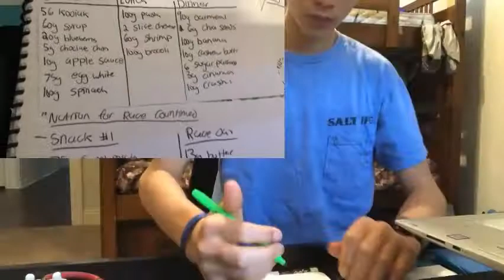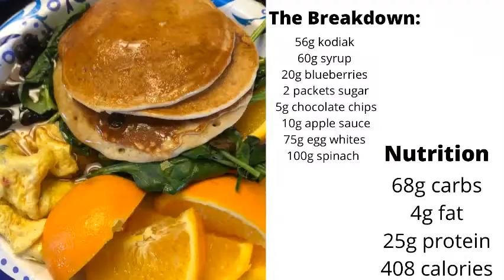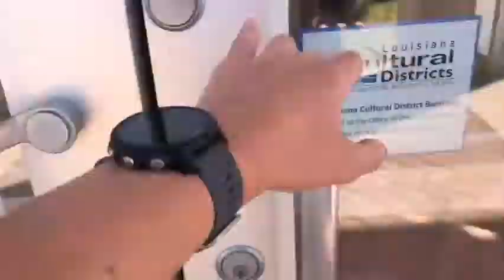Getting My Bib Number for my Race Tomorrow/last day before a sub 90 half marathon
Getting close less then 24 hours away
Stay Humble, Work Hard, and Be Kind